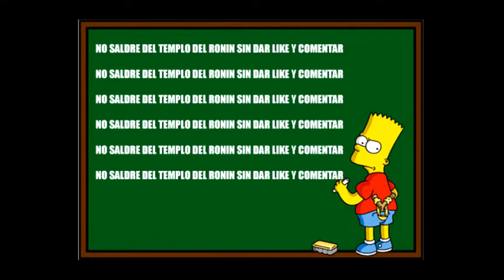DEUS EX MANKIND DIVIDED #5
Quinto video, donde nos toca recuperar unas pruebas, y para ello, tenemos que pasar por encima de policias...